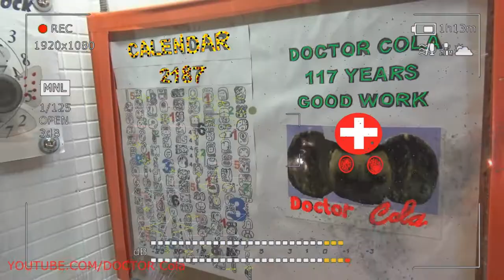Gift Kluna Tik Dinner #136 Package – Crazy Art Scary Coca Cola Art – Scary Art Crazy Coca Cola Art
Gift Kluna Tik Dinner Package! Crazy Art Scary Coca Cola Art!  Scary Art Crazy Coca Cola Art!
Solar wind is a stream of particles, saturated with ions, which emanate from the corona of the Sun into outer space. The minimum speed indicator of such flows is 300 km / s, the maximum one is 1200 km / s. The solar wind is a component scary stories spreading throughout the interplanetary medium. It is also the cause of the occurrence of natural phenomena familiar to us, such as: auroras, magnetic storms, cosmic weather. If we are talking about other stars, it is better to use the definition of "stellar wind." If we talk about the wind, the source of which is the Sun, then it would be more correct to call it "the stellar wind of the Sun." It should be noted that the concepts of solar "wind" and "light" are completely different. If the solar wind is a stream of particles, crazy art that reach the Earth only after 48-72 hours, then sunlight is a photon stream that turns out to be in the atmospheric zone of our planet after 8 minutes. 16 sec

The pressure of sunlight is actively used in the space sphere as energy for spacecraft in space. Devices that transform the pressure of the light of our star into energy are called solar sails (in the scientific community, “electric sail”).

The presence of streams of particles emanating from our star, the first suggested the Briton Richard Kellington. At the end of the 19th century, he and his colleague R. Hodgson became the first witnesses of a phenomenon that today is called a solar flare. After about 24 hours, scientists noted the geomagnetic storm, and Callington decided that it was somehow related to the previous event. A little later, astronomer George Fitzgerald suggested that this substance is on Earth in a couple of days. Further, scary stories in 1916, a scientist from Norway K. Birkeland said: "According to the laws of physics, it is fair to assume that the rays of light in total do not have any charge." Birkeland meant here that the solar wind carries both negatively charged (electrons), crazy art and positive (ions) particles. A little later, the Englishman Frederick Lindemann proved that the main source of protons and electrons is our star.

Description of the solar wind In the 30s of the 20th century, astrophysicists came to a general conclusion: the solar corona has a temperature of about 1 million degrees. This opinion was based on the crazy art that it has a strong brightness even at a significant distance from the star's photosphere, which is clearly seen during solar eclipses. Already in the process of spectrometric observations, this hypothesis was fully confirmed. In the 50s, the properties and behavior of gas at extremely high temperature indices were described by a mathematician and astronomer S. Chapman. It turns out that gas in such conditions acquires the properties of a conductor of heat, scary stories which later dissipate into outer space, falling to Earth.
The German Ludwig Birmann also noticed a very interesting feature related to the influence of the solar wind on the movement of comets, whose tail always has the direction “from the star”. The scientist believed that this was due to the pressure on the gas of the object, which is constantly exerted by streams of solar particles.

At about the same time, several Soviet scientists proved that as the star moves away from the photosphere, the corona “spends” too much energy on radiation and is able to remain in the position of hydrodynamic equilibrium only when the sources of this energy are distributed in a special way. In others, it implies the existence of streams of energy and matter, crazy art, thanks to which it becomes possible to form and maintain a “dynamic crown” - another essential physical law. The power of solar matter flows according to this principle is defined as: if the corona were in a state of hydrostatic equilibrium, then for hydrogen and iron the height of the atmosphere would be 56/1. This could indicate only one thing: there are no iron ions in the far coronal layer. But! The glow of this element in fact spreads throughout its length. And this is despite the fact that FeXIV is more concentrated in the higher layers, in contrast to FeX (given the scary stories that the kinetic temperature of the corona decreases with distance from the star’s photosphere). The force contributing to the maintenance of particles in such a state may be a kind of impulse that is transmitted by the protons of iron ions during collisions. If the conditions of this balance are known, then it will be easy to locate the proton flux. In fact, it is exactly as it was originally described in hydrodynamic theory.